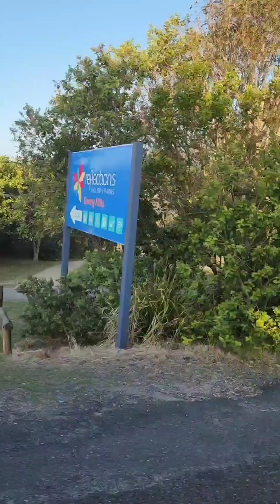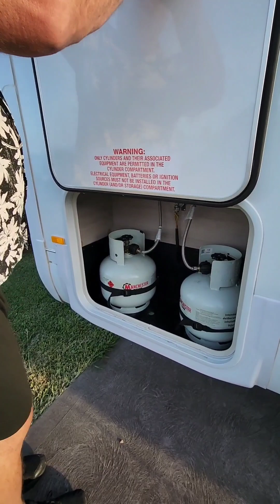A day in the life of Motorhome Relocations in Australia 2023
Another Road Trip  - Relocating Motorhomes across Australia 🇦🇺

Motorhome Relocation in Australia 2023 - round 2, 7 day road trip - day #1 - itinerary, breakdown of costs, distance travelled in Motorhome

Planned Itinerary
5am Uber to Melbourne airport
7am flight Melbourne to Brisbane
8.45am Taxi to Cruisin in Brisbane
9.30am pick up of Motorhome
7hr-8hr DRIVE through QLD-NSW
5.30pm check in at Reflections Holiday Parks in Bonny Hills, NSW

Total cost for day #1 - $1,596.40 AUD
Uber $81.25
Flight ✈️ $270
Taxi 🚕 $40
Security Bond $1000 (refundable after 14 business days, if no damage to returned Motorhome)
$7 for 7 days motorhome hire
Linkt - Sydney Pass - approx $55
Caravan site $60
Breakfast with Qantas $0
Lunch $25.65
Dinner $37.50
Additional coffee, water, snacks etc $20
No diesel refill today! $0

Total distance travelled in Motorhome today - 555 Km - from Cruisin Brisbane, QLD to Reflections Holiday Parks in Bonny Hills, NSW